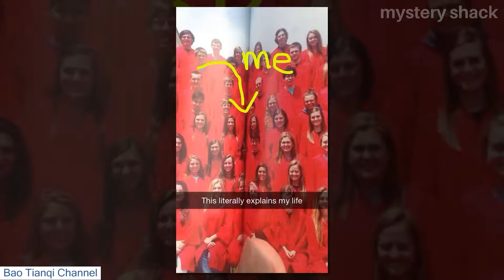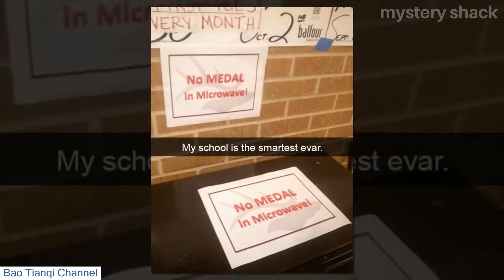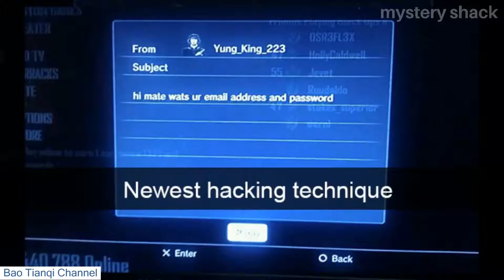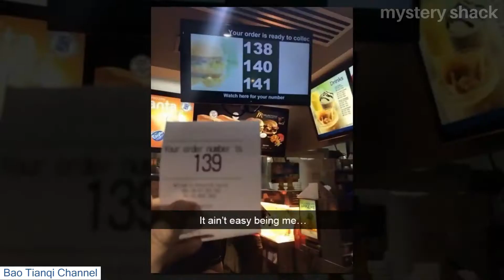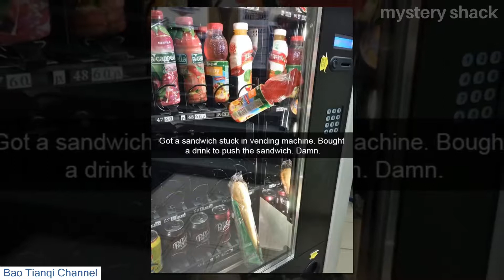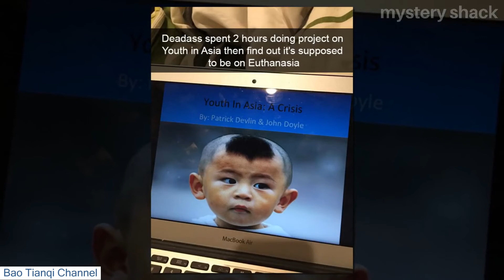10+ Snapchat Fails Of People Having A Worse Day Than You [ Daily Pics ]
10+ Snapchat Fails Of People Having A Worse Day Than You [ Daily Pics ]